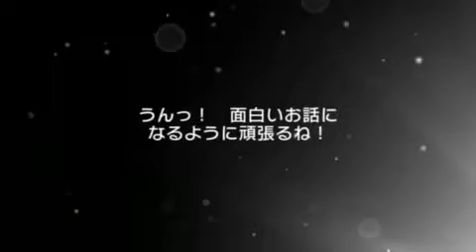BanG Dream! Girls Band Party! - Let's play Pt. 22 [Playthrough Walkthrough]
Next →

BanG Dream! Girls Band Party! (バンドリ！ガールズバンドパーティー) is an app of rhythm game for iOS and Android.
In the game you can play many songs of Poppin' Party, Afterglow, Pastel＊Palettes, Roselia, Hello, Happy World!.

In this Let's play Pt. 22, I spoke only in English :)
It's crazy.
I love you.
That's all.
Granddad.